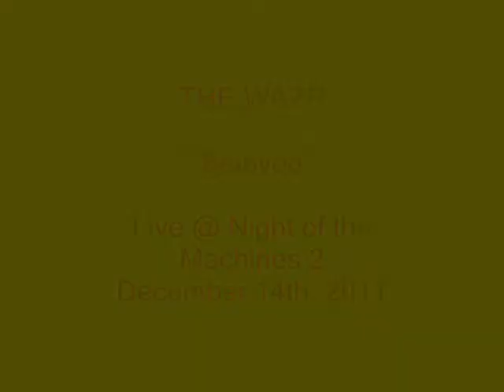The Wazp "Beloved" live @ Night of the Machines 2. December 14th, 2011.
The Wazp performing "Beloved" live @ Night of the Machines 2.

THE WAZP ~

The Wazp is the new electronic project of Aidan Casserly (Empire State Human, The Garland Cult). The Wazp ~ a musical mix between David Bowie, Kraftwerk, John Carpenter, Vangelis/BladeRunner and Scott Walker. A Slow, dark and ambient synth world.

The Wazp is launching in 2012 on the Dublin based synth label House of Analogue . The Wazp will be delivering dark and ambient based synth music. Both instrumental and vocal - depending on the piece itself.

NIGHT OF THE MACHINES ~

Live Synth Collective
Description Night of the Machines 2:

Following on from the tremendously successful sell-out event on September 1st, which featured Sleep Thieves, Impostor and Empire State Human Official performing fantastic live sets of pure electronic music, House of Analogue are pleased to announce the return of 'Night of the Machines'.

The second of these very special electronic live synth collectives will take place on... December 14th, returning once more to the Kevin Barry Room at the National Concert Hall, Dublin.

The night will feature 4 Irish electronic artists, 3 of who are playing Night of the Machines for the first time:

Impostor
Fuzzy Empire
The Wazp
thotbott

All of these artists make music that is very focused on electronic sound creation, rhythms and melodies, heavily influenced by both German electronic music as well as electronic film scores from the likes of early John Carpenter right up to Trent Reznor. This will make for a night of music that sounds diversely different yet is more focused tonally.

For those who love to see live electronic music in a prestigious and intimate venue like the Kevin Barry Room, the 2nd instalment from this live synth collective is an unmissable event in the Irish music calendar, and one sure to please all fans of electronic music.